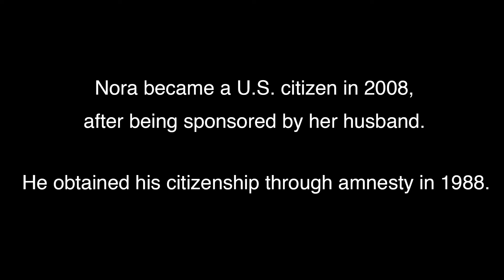Immigration Profile: Nora Calderon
Nora Calderon is the first of many oral histories we plan to collect.  Soon after she came to NJ. from Guatemala, she started working as an assistant for Beth Kruvant in her home and law office.  Nora subsequently became a real estate broker and bookkeeper.  She currently lives in Bloomfield, NJ with her husband and youngest child who is a junior in high school.  Her eldest daughter is a graduate of  the University of Hartford; the first in her family to graduate college.

Beth Kruvant, director and producer, is an award winning filmmaker at Good Footage Productions in Montclair NJ, whose latest film, Heart of Stone was theatrically released and seen on Showtime.

Jack Smith lV, the cameraman and editor, has reported for NJ News Commons and WNYC and has recently travelled to shoot documentaries across the U.S., Europe, and the Middle East.